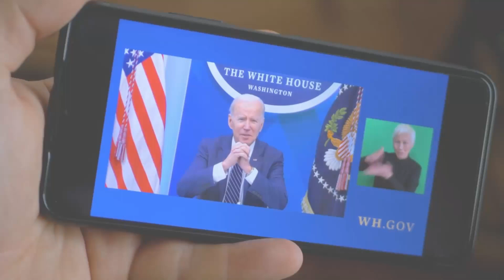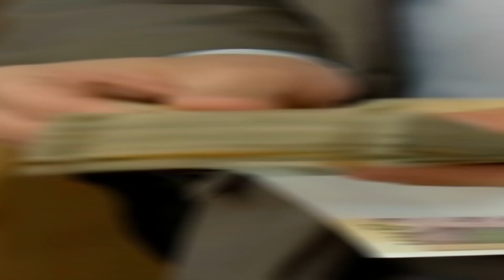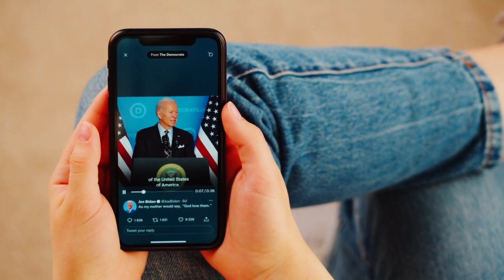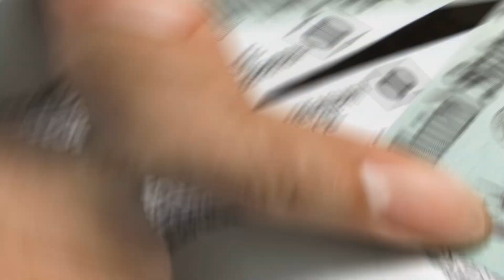$2,800 Per Person In Stimulus Check | Starting From This Friday!!!!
Exciting news for Social Security recipients! Starting from this Friday, eligible individuals will receive a significant boost with a $2,800 payment per person. In this video, we dive into the details of this incredible update and provide you with all the information you need to know. We'll discuss who qualifies for this payment, how it will be distributed, and what you can expect moving forward. Additionally, we'll share some valuable tips on how to make the most of this financial support. If you or someone you know receives Social Security benefits, you won't want to miss this important announcement. Join us now to stay informed and prepared for this upcoming payment!